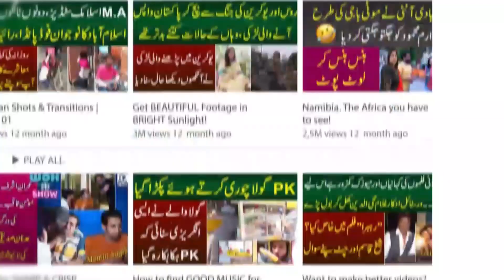Govt Mein Itehad Khatam Fasaad Shuru | Election Ka Ailan | Najam ul Hassan Ne Bari Khabar De Di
The coalition in the government is over, the announcement of the election is expected in a few hours. Najamul Hasan Bajwa gave big news. Did Imran Khan's trick succeed? What is America going to do in a few days?